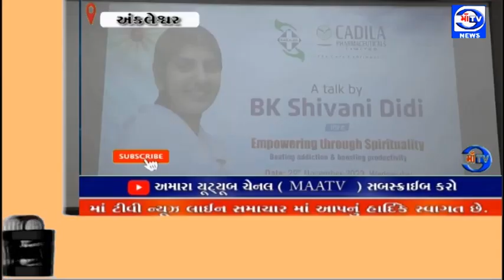માઁ ટીવી સમાચાર 29. 11. 2023 અંકલેશ્વર ખાતે આધ્યાત્મિકતા દ્વારા સશક્તિકરણ:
અંકલેશ્વર : અંકલેશ્વર ખાતે આધ્યાત્મિકતા દ્વારા સશક્તિકરણ: બીટિંગ એડિક્શન એન્ડ બુસ્ટીંગ પ્રોડક્ટિવિટી” વિષય પર સેમિનાર યોજાયો

શારદા ભવન ઓડિટોરિયમ ખાતે કાકા-બા હોસ્પિટલ, બ્રહ્માકુમારીઝના સહયોગથી કેડિલા ફાર્માસ્યુટિકલ્સ લિમિટેડ દ્વારા વ્યસનમુક્તિ સેમિનાર નું આયોજન કરાયું  :  “આધ્યાત્મિકતા પરિપૂર્ણ જીવનની શોધમાં નિર્ણાયક ભૂમિકા ભજવે છે -  શિવાની દીદી,  આંતરરાષ્ટ્રીય મોટિવેશનલ સ્પીકર